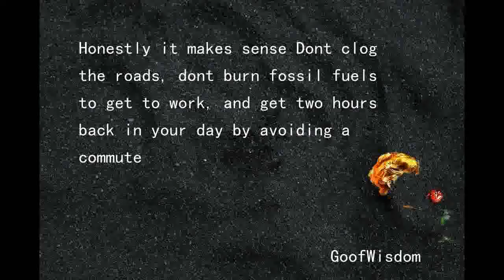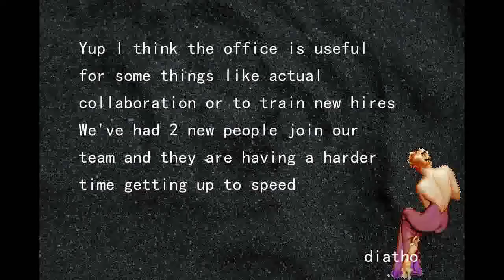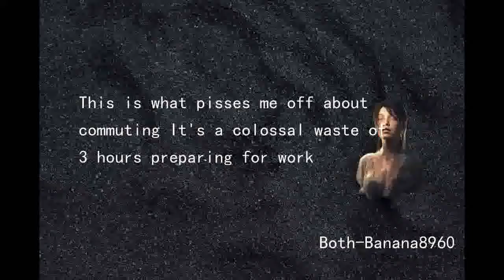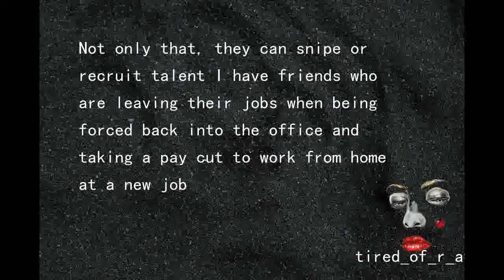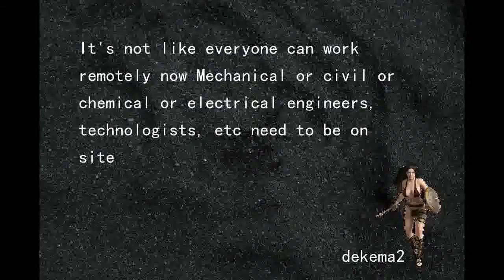It's never been more clear: companies should give up on back to office and let u|aww daily memes